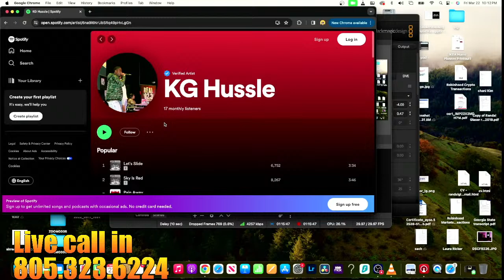Korner Store Podcast call in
Co host Mina Azul with  Julius and the Korner Store Podcast!
tap in and call in live.
JR is here too!
VTP team